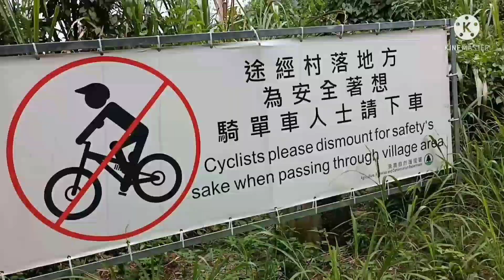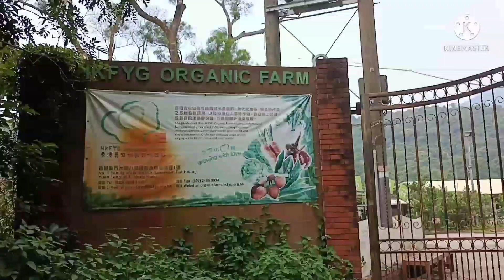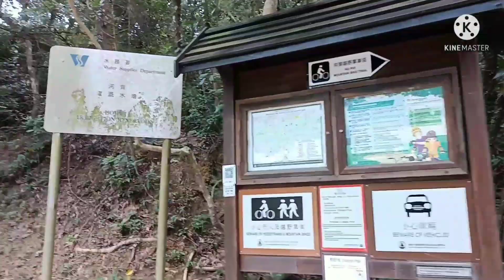Ho Pui Campsite Green Nature🌳🌿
East hike my Backyard, Hopui  tsuen campsite and reservoirs nice view at Yuenlong